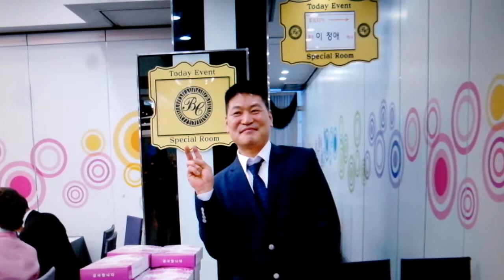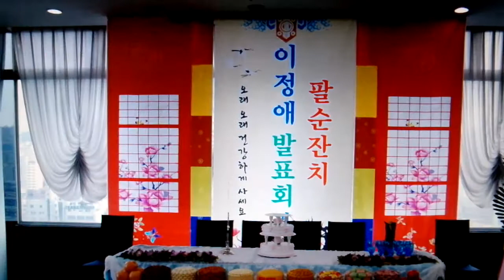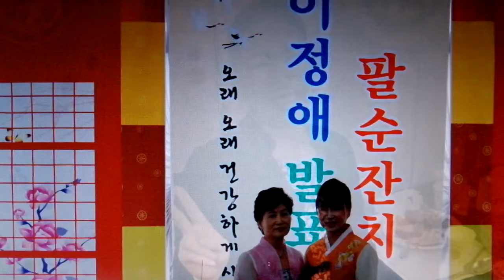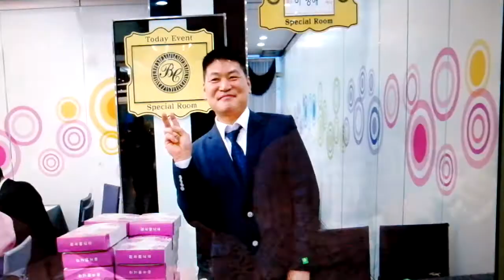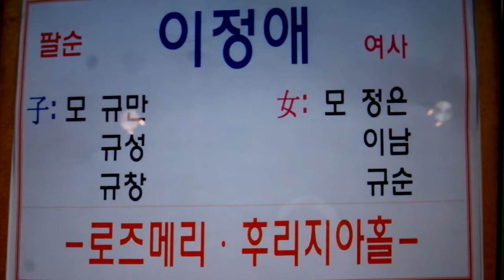무궁화꽃예술단이정애여사발표회및팔순잔치 사진영상 2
무궁화꽃예술단은 각분야에서.활동하시는 분들로 자진구성된.단체입니다..이정애여사발표회및팔순잔치 사진영상